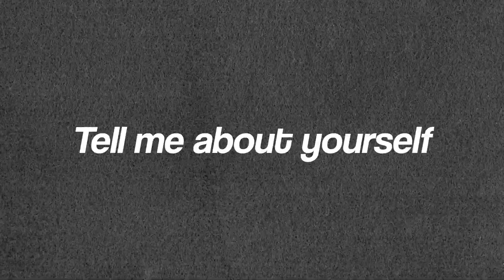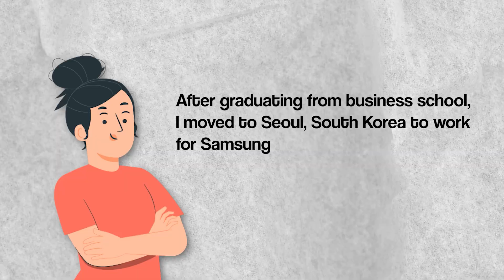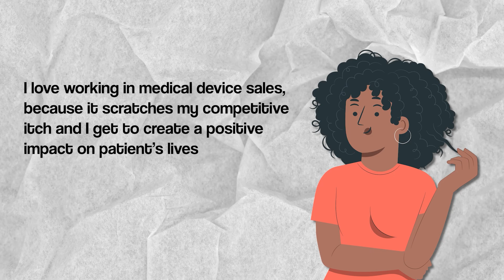Tell Me About Yourself Interview Question | 7 Pro Tips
Unlock the secret to acing your next job interview with insider tips from a hiring manager! In this video, we delve deep into the timeless question, 'Tell me about yourself,' and provide a winning formula for crafting a standout response. Whether you're a seasoned professional or just starting your career journey, mastering this crucial interview moment is key to landing your dream job. Watch now to discover the strategies that will impress any hiring manager and propel your career forward! Don't miss out on this essential advice – hit play and level up your interview game today!